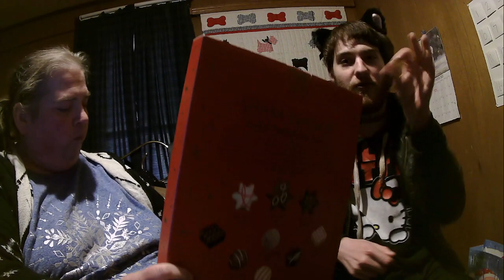Advent Calendars Day 17 (with @NekoFluttershy) 12/17/22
So. Much. Chocolate.